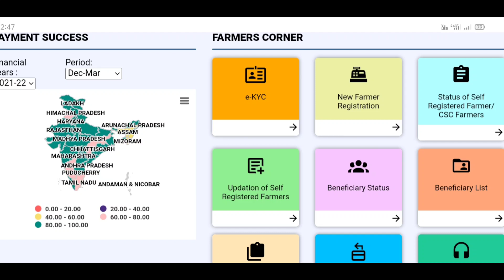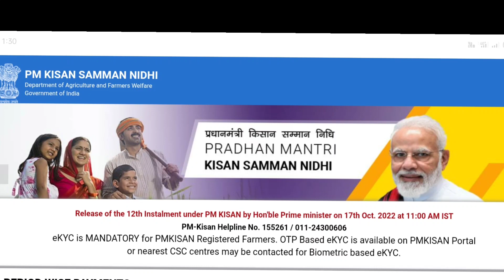PM Kisanৰ কিস্তি পাব কাৰণে এইটো কৰক // Pm Kisan 12 installment Payment // Pm kisan assam.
your Queries-

Pm kisan rft sign
fto generated
Payment Stopped
 Kisan 12th installment
pm kisan yojana new list 2022
pm kisan yojana e kyc,pm kisan yojana new apply
12th installment of pm kisan
Pm kisan rft sign,fto generated
Payment Stopped
pm kisan
Helping Assam News
Pm Kisan new update
Pm Kisan beneficiary status new update
Pm Kisan assamese
Pm Kisan Assam
Pm Kisan Ekyc new update Assam
Pm Kisan latest update Assam
How to pm kisan new update today Assam
Pm Kisan assamese video
Assamese pm kisan
Assamese news today
Assamese Big Breaking news today
Assam top news
Assam news
All Assam top news today
Assamese latest news
DBT link process
how to link dbt
new update today Assam
pm Kissan new update today Assam
waiting for approval by state
waiting for approval by state problem
waiting for approval by state Assamese
waiting for approval by state assam